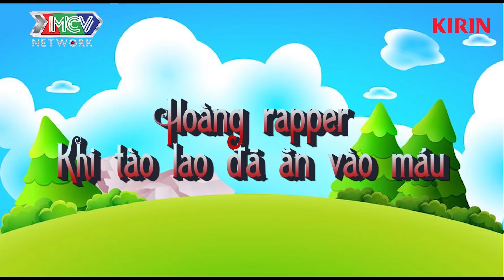Yêu Nhầm Con Gái Ông Trùm - Series 2 | Tập 34 FULL | Thầy giáo soái ca từ chối tình cảm của tiểu thư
Yêu Nhầm Con Gái Ông Trùm - Series 2 | Tập 34 FULL | Thầy giáo soái ca từ chối tình cảm của tiểu thư | 250119

💡 CÚ PHÁP TÌM NHANH:
yeu nham con gai ong trum tap 34 series 2
yeu nham con gai ong trum 34 series 2
yncgot 34 series 2
yncgot tap 34 series 2

🔔 KHUNG GIỜ PHÁT SÓNG: 08H00 Thứ Bảy hàng tuần trên kênh youtube Kirin.

📺 GIỚI THIỆU:
“YÊU NHẦM CON GÁI ÔNG TRÙM” là một bộ phim thuộc thể loại thanh xuân - trường Đại học, hài hước và vui nhộn. Câu chuyện được nhân hoá từ những tình tiết có thật trong các trường học và gia đình, những vấn đề xã hội – giáo dục đan xen. Sau series 1 để lại nhiều cảm xúc, “YÊU NHẦM CON GÁI ÔNG TRÙM - SERIES 3” sẽ là câu chuyện về những đứa trẻ luôn muốn mình mau lớn, nhưng người lớn lại muốn chúng phải bé nhỏ lại. Hai lứa tuổi khác nhau ấy không thể hoà hợp được nếu không có thầy cô xuất hiện giúp họ hoá giải những mâu thuẫn này. Dàn diễn viên nổi bật và chiếm được nhiều cảm tình khán giả là: Sameul An, Quang Bảo, Jang Mi, Gina M P336, T-Up P336, Hana P336... sẽ vẽ nên bức tranh sinh động và kich tính về tuổi thanh xuân thời sinh viên.